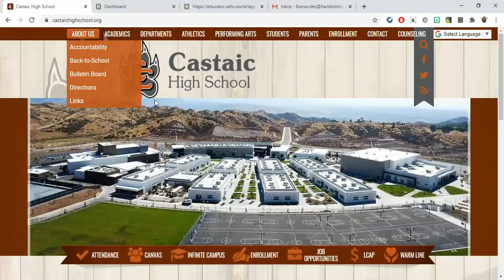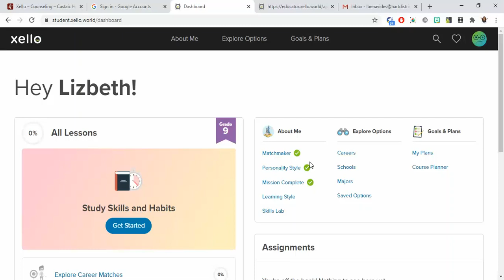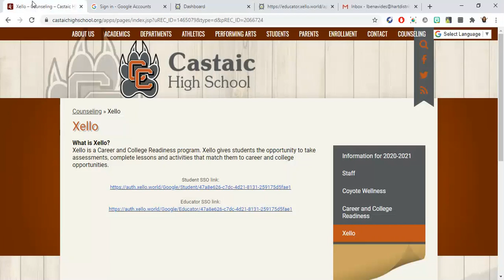Intro to Xello - Castaic High School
Introduction to Xello, online platform for career exploration